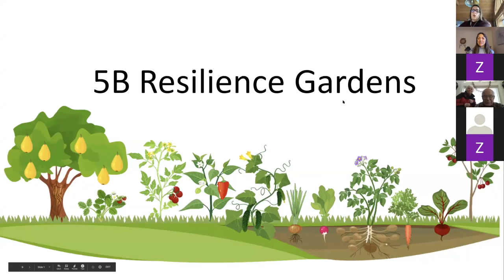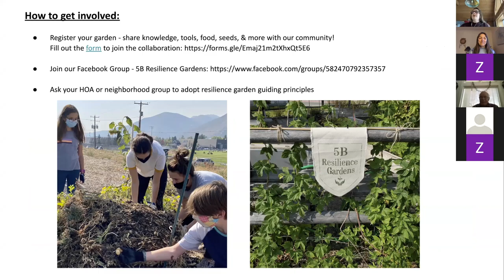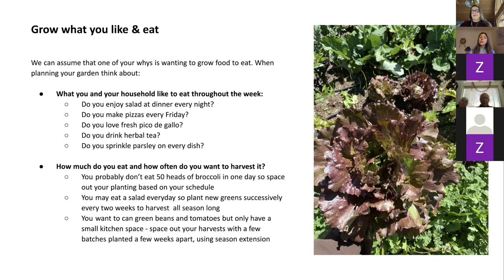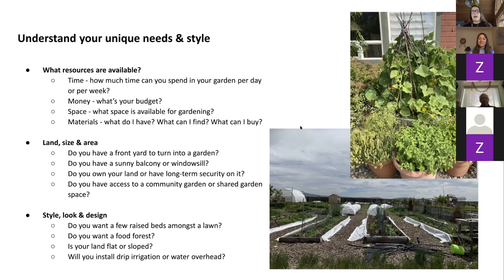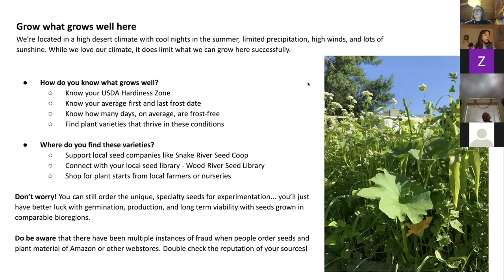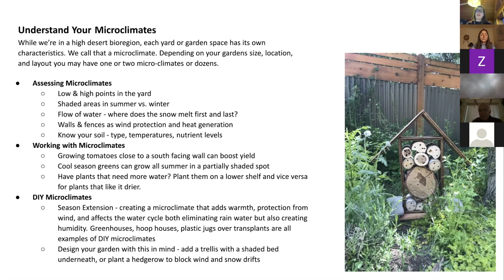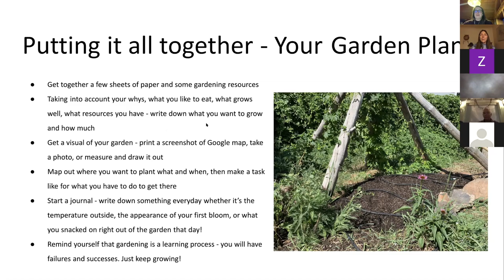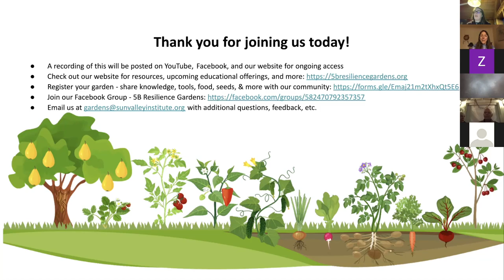Planning Your Garden - 5B Resilience Gardens Webinar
Planning Your Garden was hosted on Tuesday January 19, 2021 by 5B Resilience Gardens, a program of the Sun Valley Institute for Resilience.